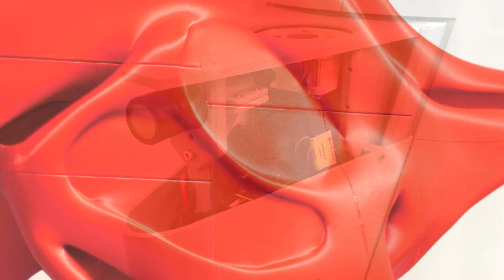Bringing dinosaur voices back to life 🦕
Dinosaurs were singers. That revelation struck SMU faculty member Courtney Brown during a cross-country road trip, inspiring her to spend over a decade recreating the voices of creatures that went silent millions of years ago.

An associate professor in SMU’s Center for Creative Computation, Brown uses her work to create new musical interfaces where the “act is transformative in some way.”

Dinosaur Choir features life-sized, 3D-printed Corythosaurus skulls, which are complete replicas of the duck-billed dinosaur's resonant nasal passages that function like ancient wind instruments.